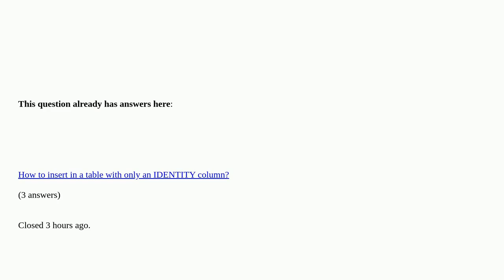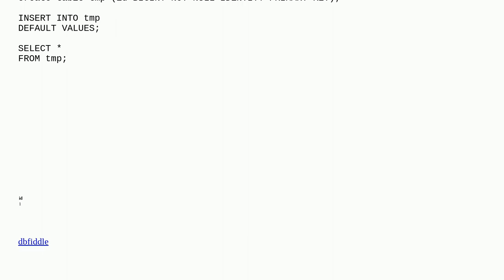Dba: SQL Server: Inserting empty value (zero-arity INSERT)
SQL Server: Inserting empty value (zero-arity INSERT) duplicate

A special thanks goes out to the community

  insert sql-server